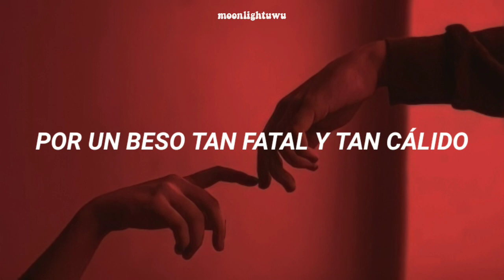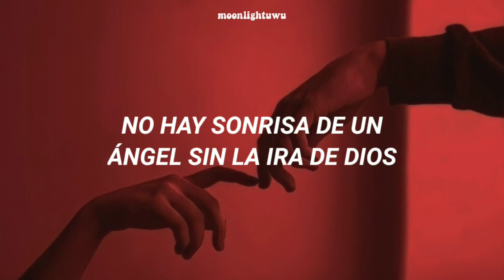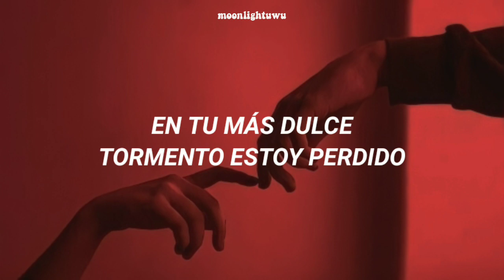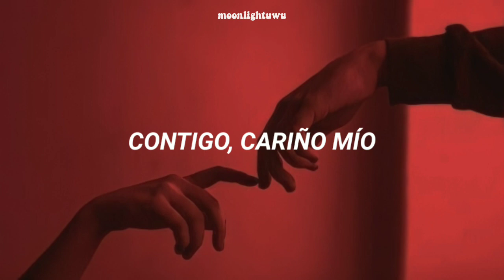HIM - Heartache Every Moment [Sub. Español]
💀𝘼𝙍𝙏𝙄𝙎𝙏𝘼: 𝙃𝙄𝙈
💀𝘼𝙇𝘽𝙐𝙈: 𝙍𝘼𝙕𝙊𝙍𝘽𝙇𝘼𝘿𝙀 𝙍𝙊𝙈𝘼𝙉𝘾𝙀 / 𝘿𝙀𝙀𝙋 𝙎𝙃𝘼𝘿𝙊𝙒𝙎 & 𝘽𝙍𝙄𝙇𝙇𝙄𝘼𝙉𝙏 𝙃𝙄𝙂𝙃𝙇𝙄𝙂𝙃𝙏𝙎
💀𝘼Ñ𝙊: 1999